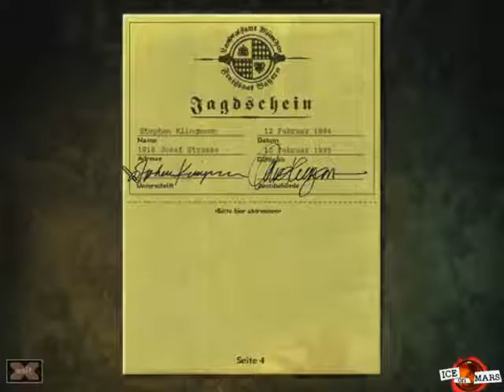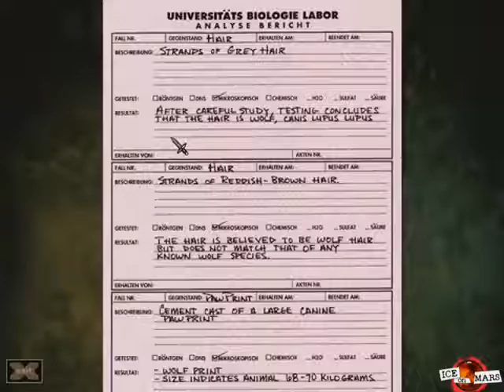OMG: The Beast Within: A Gabriel Knight Mystery 3 (of 25)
Overtly Mocking Games presents ... The Beast Within: A Gabriel Knight Mystery.

In part three we pal around with Doogie Howser, lawyer; and we visit a feisty wood elf who's posing as a ... scientist. Because I guess all scientists know things about everything on the planet, we ask him a lot of semi-wolf-related questions. We're really just kind of a pushy dick.

Featuring the voices of Kelly McQueen, Tristan McQueen, and Michael T Bradley.  See more from all of them in one form or another

Played for us by one of our favorite LPers, Parazzing! See the WHOLE THING here (spoilers, obv):

Featuring a very, very short snippet from Falling in Reverse's "Get Me Out" that I hope Ronnie doesn't mind us using.